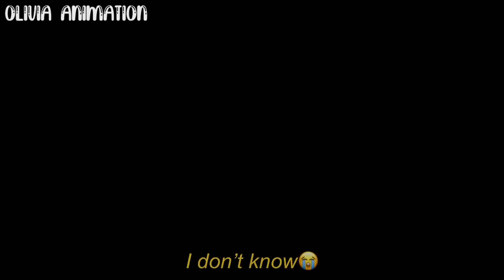MHA Y/N memes || Bnha/Mha || compilation